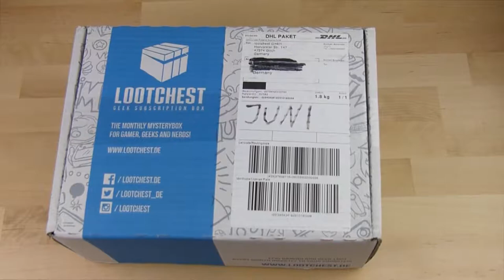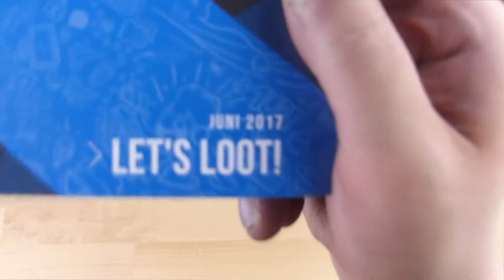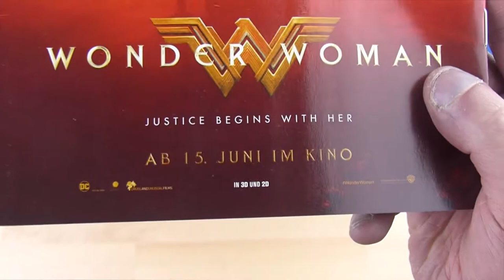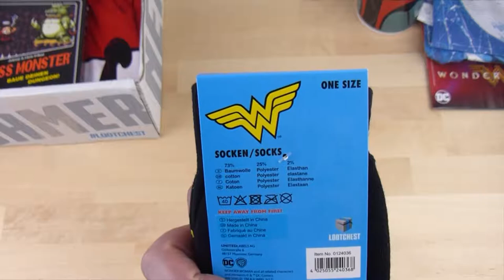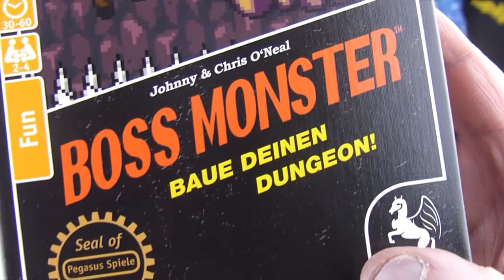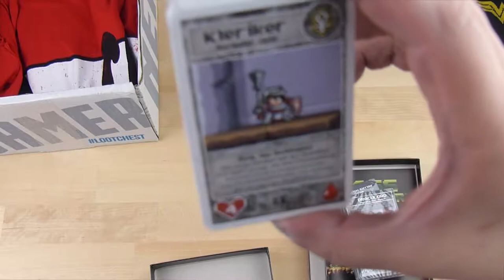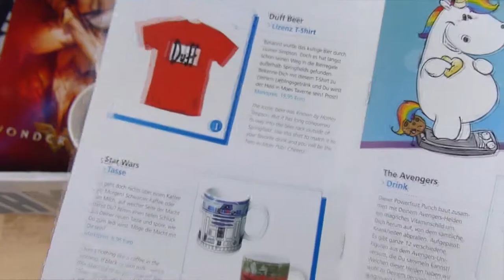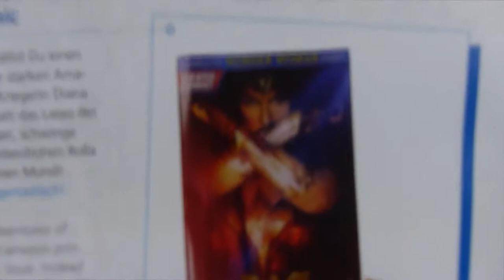LOOTCHEST JUNI - Sag mir die WAHRHEIT!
Lootchest stelt sich vor.
Wir sind das, was manche Leute “Nerd” oder “Geek” nennen würden, wir suchen für euch jeden Monat die coolsten und abgefahrensten Produkte rund um das Thema Gaming, Geek und Nerd zusammen.
Das alles erhaltet Ihr in einer mysteriösen Box. Erst wenn die Box bei euch angekommen ist, werdet Ihr erfahren was Ihr erbeutet habt, aber Ihr könnt sicher sein, dass euer Nerd-Herz höher schlagen wird!
Jede Box enthält Items für über 40 € Marktwert, es besteht zudem die Chance auf einen Mega Loot, dieser wird unregelmäßig anstatt der normalen Box verschickt und beinhaltet legendäre Beute, sie ist jedoch sehr selten.